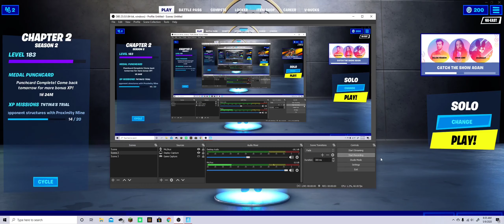INSANE 1v4 squads win